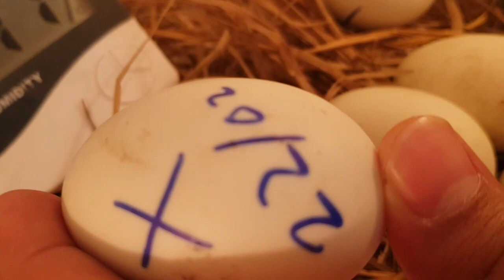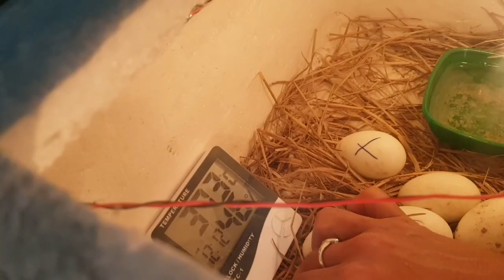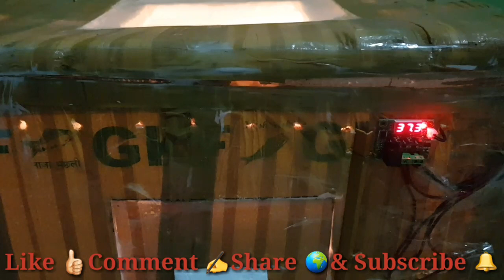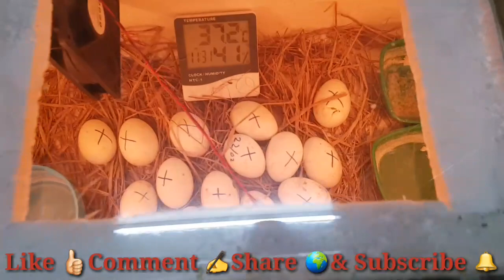Incubator within Rs1000/- with 90% + hatching result😱😱😱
Hi, everyone hope you enjoyed the video,
STAYHOME/STAYSAFE🤗